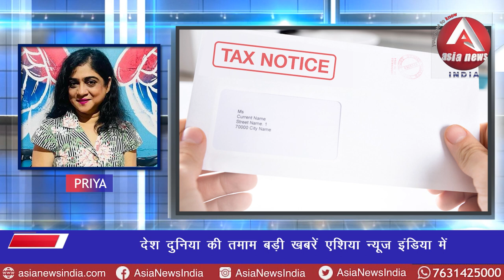anchorpriya देश दुनिया की तमाम बड़ी खबरें एशिया न्यूज़ इंडिया में देखे प्रिया के साथ।।